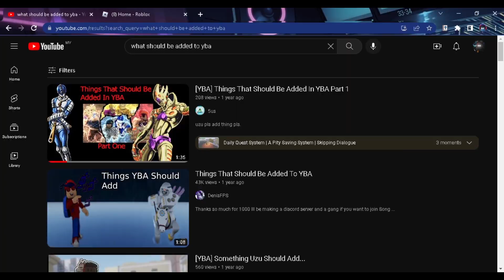[YBA]: Top 10 Things That Should Been Added to YBA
Moving to the new era of YBA as its kind of perfect
So i made this list to explain what else should have been added